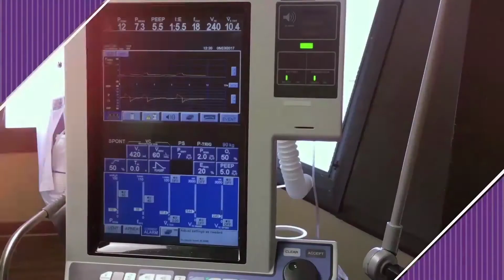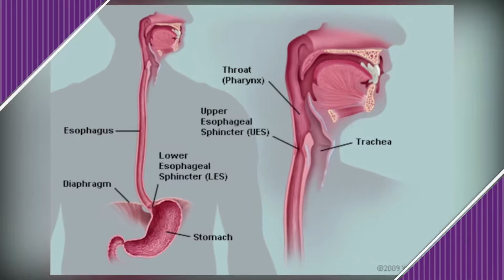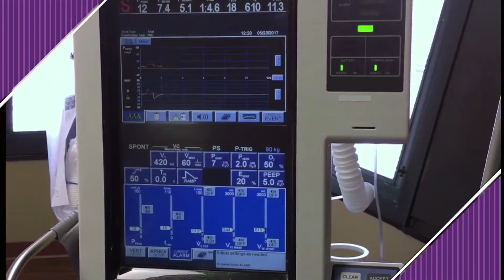Elements Wellness Ayushwaash || Suresh Parmar 9977831599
COMING AT A OUTLET NEAR YOU...!

Mi lifestyle Present You.
Elements Wellness  "Ayushwaas"
Ashthma Relief Formula